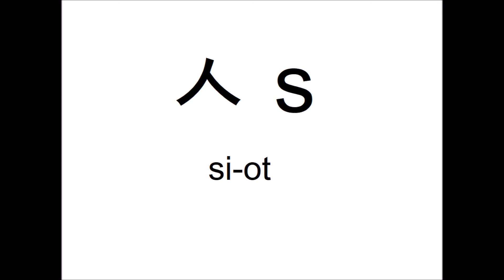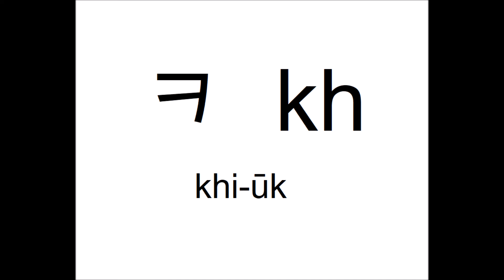😍😍CONSONANTES HANGUL 한국어를 배우다 APRENDECOREANO 😱 💪 화이팅 Suscríbete please 👍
Hola, hoy subí un nuevo video con la pronunciación o fonética de las consonantes básicas del alfabeto coreano.
Haces a una 친구 chingu feliz 💓💓